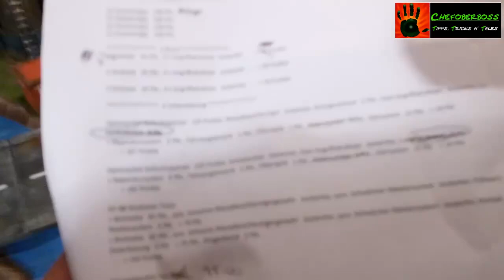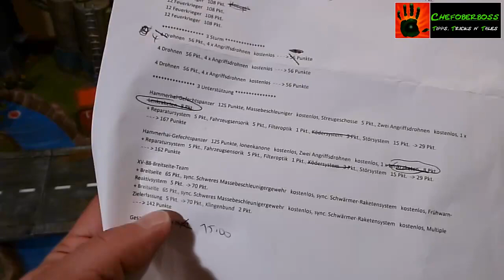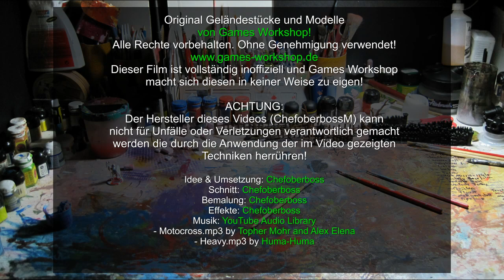Lets play Warhammer 40K # 20 Tau vs Tau Bruderkrieg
In diesem Schlachtbericht treten meine dem Sternenreich der Tau loyalen Tau gegen die ketzerischen Tau des Weitsicht Enklave an. Es entbrannte eine spannende und lange Zeit heftig umkämpfte Schlacht von der ich euch im folgenden Spielbericht erzählen will.

Neugierig? Dann schaut euch einfach diesen Lets play Battlereport an!

Warhammer 40K Spiel
6. Edition
Punkte: 1.500 Punkte je Seite
Mission: Kreuzzug = W3 +2 Missionsziele
Aufstellung: Aufmarsch
Tau Weitsicht Enklave: Richie
Tau: Chefoberboss
Runden: 5

Viel Spaß beim Anschauen und ich freue mich auf euer Feedback!!

Chefoberboss Dezember 2013

ACHTUNG:
Der Hersteller dieses Videos (ChefoberbossM) kann nicht für Niederlagen oder Unentschieden verantwortlich gemacht werden die durch die Anwendung der im Video gezeigten Taktiken herrühren!

Original Warhammer Geländestücke und Miniaturen in diesem Video sind von Games Workshop! Ohne Genehmigung verwendet! Dieser Film ist vollständig inoffiziell und Games Workshop macht sich diesen in keiner Weise zu eigen!

Soundeffekt: von Chefoberboss

- Heavy.mp3 by Huma-Huma